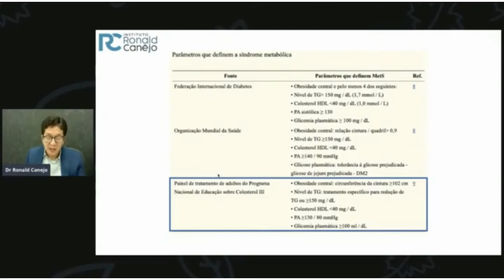Como é feita a classificação da síndrome metabólica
Quer aprender mais sobre esse assunto?